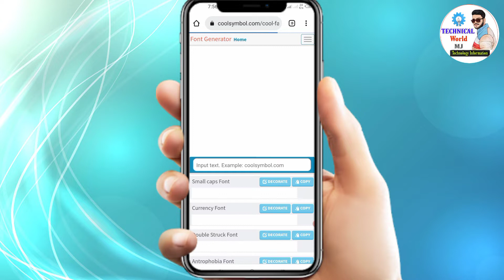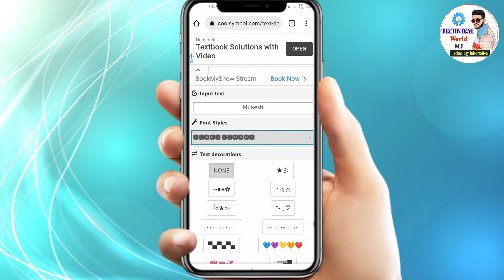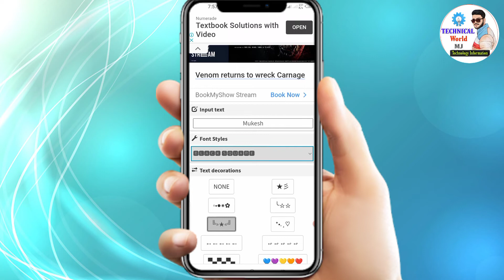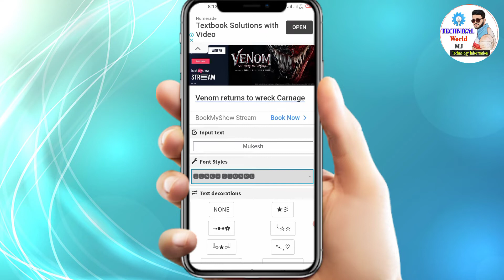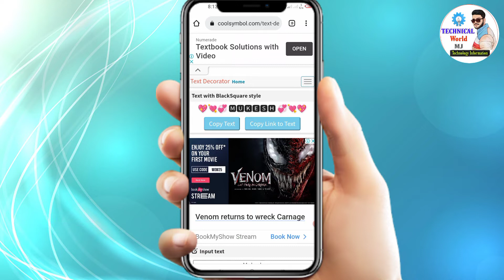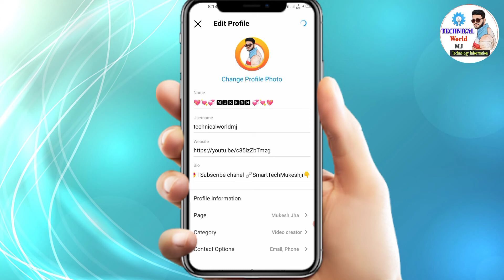How to Change Instagram Name Font Style in Hindi l make your instagram Profile look Cool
About Video 👇
doston aaj kis video mein main aapko ki aap apni Instagram profile ka naam account kaise change kar sakte hain video mein Puri Jankari ke sath so guys video full watch jaruru kare

Cover Topic 👇
how to change instagram name font style in telugu,
how to change instagram name font style malayalam,
how to change instagram name font style in tamil,
how to change name font style in instagram,
how to change instagram username font style,
how to change font style in instagram profile name

love you 😘